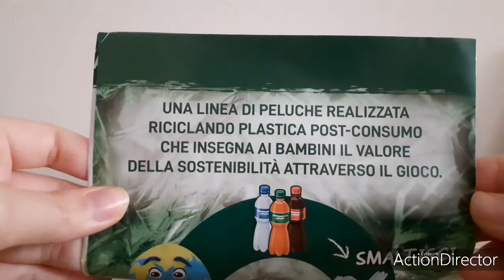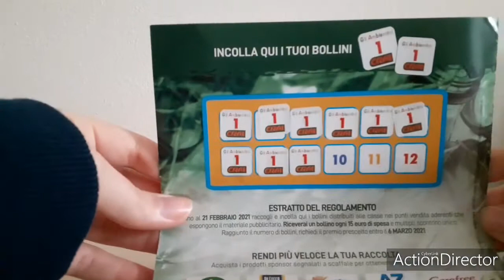GLI AMBIENTINI #3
Crai Italia - Focus Junior